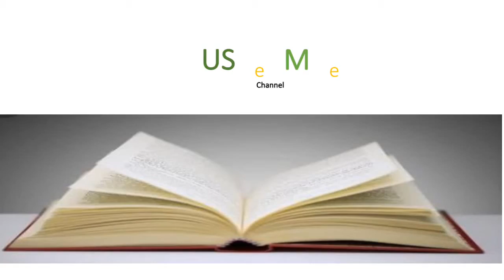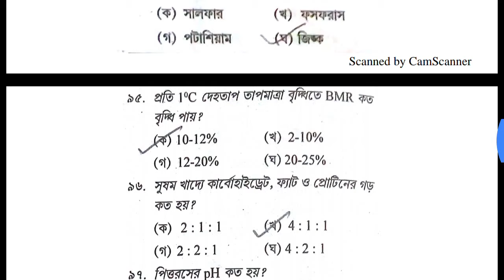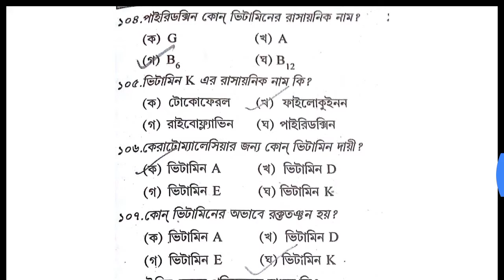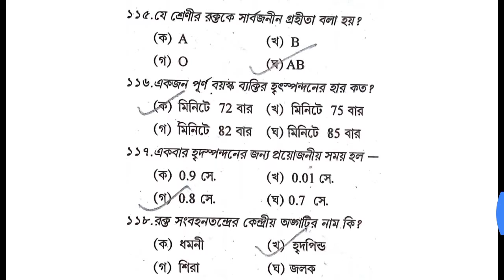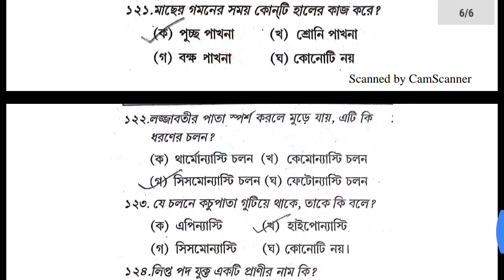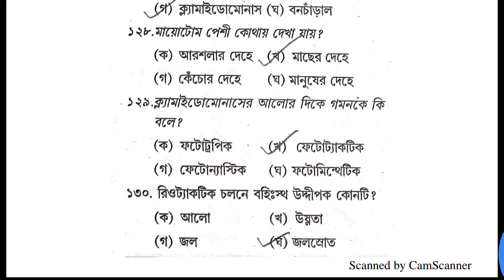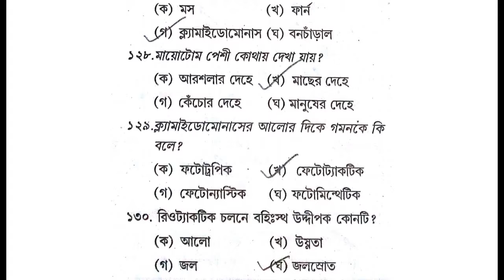Science (M.C.Q on Biology) Class - 3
M.C.Q on Biology (Q.S 86 to 130) Discuss

With some important point

( Episode - 54 )